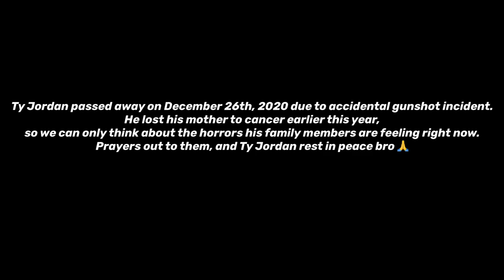Ty Jordan |Tribute Video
Ty Jordan we will miss you man 😭